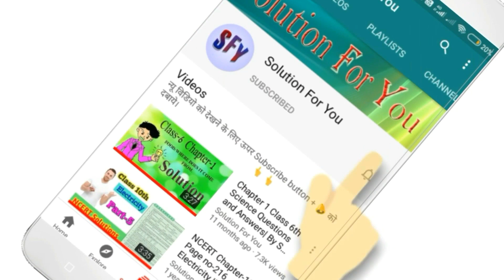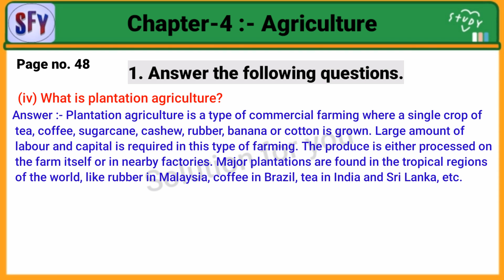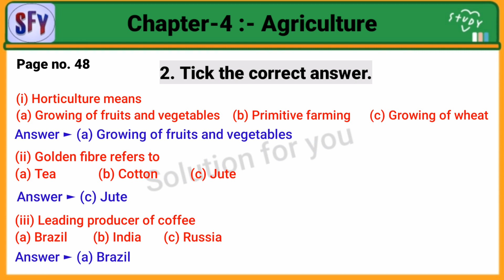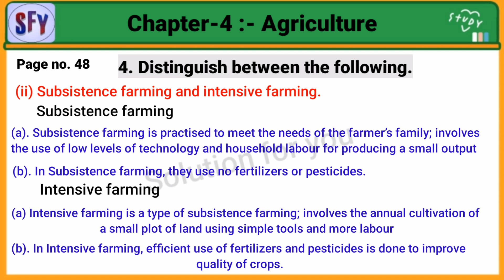Class 8 Geography Chapter 4 question answer | NCERT Geography | By Solutions for you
class 8 Question and Answer

Hello, friends welcome to  Solution for you YouTube channel.
if any query please comments in the comment box.

Solution for you
Solutionforyou